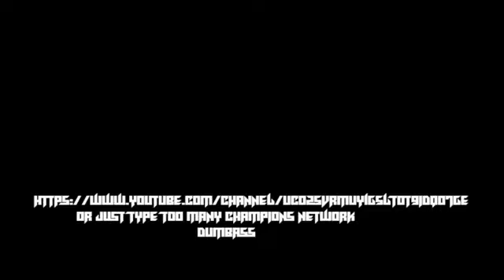UCWL Presents Unbound Part 2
Live from The Pinnacle Bank Arena, in Lincoln, Nebraska, on Earth 1610, it's The Second Half of UCWL Unbound. Special Thanks to Hitkid Worldwide and Robert McNicol, for Commentating this with me.